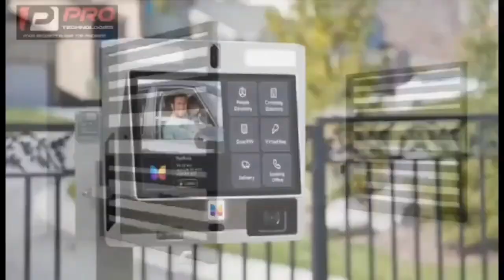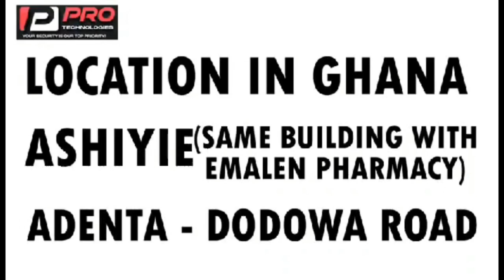papa shee 🔥 prophets : pastors on Ghana!!! consultation payment is a Crìme + Obinim react